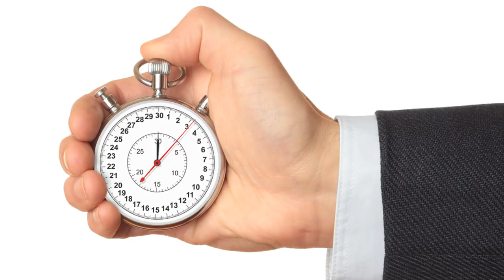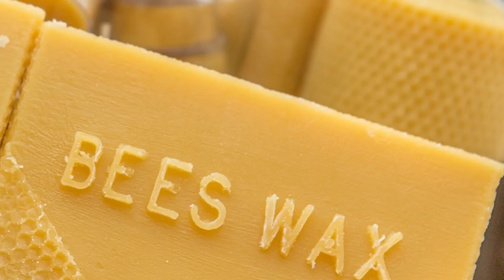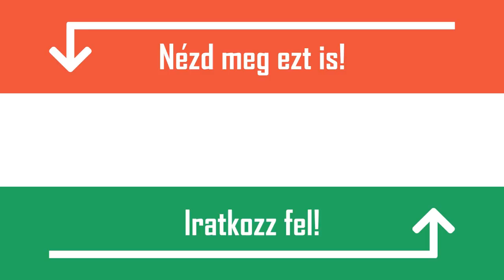[TOP 10] LIFEHACK AMI MEGKÖNNYÍTI A MINDENNAPJAIDAT! [ÉS TÉNYLEG]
1.Turmixgép tisztítása
A turmixgép sok esetben jó barátunk lehet a konyhában, pl. egy finom gyümölcsös shake készítésekor. A takarítása viszont már okozhat némi fejtörést, mivel először szét kell szedni, majd minden egyes elemet külön-külön kell elmosni. Létezik azonban egy módszer, amellyel rekordidő alatt végezhetünk. Használat után a turmixgép tartályát töltsük meg forró vízzel, tegyünk bele egy csepp mosogatószert, helyezzük vissza a tetejét, és turmixoljunk néhány másodpercig, mintha a kedvenc reggeli shake-ünket készítenénk. A végén öblítsük ki és minden csillogni fog.

2.Szőlőlé
A mozgalmas, zsúfolt hétköznapokban gyakran ránk törhet a stressz okozta fejfájás. Ekkor természetesen segítségünkre lehet egy fejfájás elleni tabletta, de ha ez esetleg nincs kéznél, akkor van más megoldás is. A legközelebbi boltban vásároljatok magatoknak egy szőlőitalt, mely kutatások szerint bizonyos típusú fejfájásokat képes legyőzni.

3.Rágógumi
A rágógumi remek választás, ha friss leheletet szeretnénk, de emellett másban is segíthet. Hagymaszeletelés közben szinte elkerülhetetlenek a könnycseppek. Legközelebb, ha hagymát szeleteltek, vegyetek be egy rágógumit, és intsetek búcsút a könnycseppeknek.

4.Tea filterek
A hideg téli hónapokban a nap végén nagyon jól esik egy forró, finom tea. Emellett más esetben is segíthetnek rajtunk a teafilterek. Ha a cipőnkbe, és a tornazsákunkba teafiltereket helyezünk, akkor azok elszívják a kellemetlen szagokat, és hosszabb ideig frissek maradhatnak.

5.Hajcsat
Biztos veletek is sokszor előfordul, mikor fülhallgatón szeretnétek zenét hallgatni, hogy percekig tart kibogozni a gubancot. Hogy ez ne forduljon többet elő, használat után helyezzetek egy egyszerű hajcsatot a fülhallgatótokra, így, ha legközelebb használni szeretnétek, akkor nem lesz vele gondotok.

6.Szappan
Utazás folyamán gyakran nincs sok időnk a ruháinkat elmosni. Ilyenkor a kellemetlen szagok elkerülése érdekében érdemes egy kis szappant tenni a szennyes ruhák közé, amelyek nemcsak, hogy megakadályozzák a kellemetlen szagokat, de friss hatást is kölcsönöznek.

7.Poharak
Veled is gyakran előfordul, hogy reggel olyan álmos vagy, hogy nem hallod meg az ébresztőd? Ha igen, akkor van számodra egy megoldásunk! Lefekvés előtt helyezd a telefonod egy pohárba, így reggel, mikor megszólal az ébresztőd, az sokkal hangosabb lesz. Ennek segítségével legközelebb már nem késel el a munkából vagy az iskolából.

8.Tojástartó doboz
Több órás laptophasználat után a készülék könnyen felmelegedhet, mely hosszú távon nem tesz jót az eszköznek. Érdemes lehet beruházni egy hűtőpadba, de akár egy tojástartó doboz is képes elvégzni ezt a feladatot. Csupán annyi a dolgunk, hogy a tojástartó dobozt a laptop alá helyezzük, ezzel megakadályozva a gyors felmelegedést.

9. Méhviasz
Az esős időszakokban gyakori probléma lehet, hogy véletlenül belelépünk egy tócsába, és teljesen átázik a cipőnk. Ha a cipőtöket méhviasszal átkenegetitek, majd azt hajszárítóval megszárítjátok, akkor a cipőtök tökéletesen vízálló lesz.

10.Fogkrém
Amennyiben a mobiltelefonotok kijelzője túl piszkos, esetleg valami anyag miatt ragadós, vagy csak egyszerűen tisztává szeretnétek varázsolni, akkor használjatok egy kis fogkrémet. Helyezzetek egy kis mennyiséget a kijelzőre, majd kenjétek szét egyenletesen, ügyelve, hogy a fogkrém ne jusson a gombok, a mikrofon, a hangszóró, és más elemekre, kizárólag a képernyőre. Végül egy zsebkendővel tisztítsátok meg, és olyan lesz, mint az új!